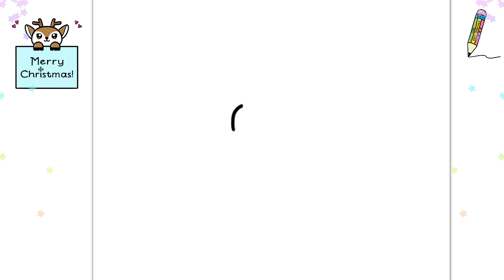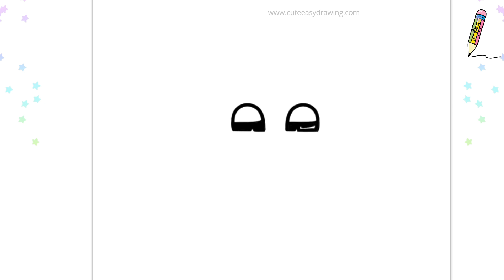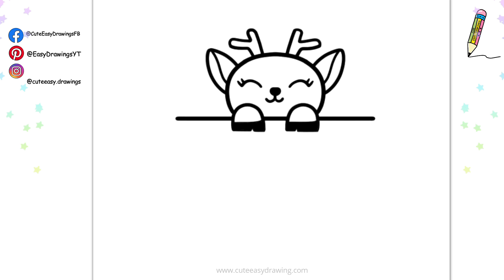How to Draw a Cute Deer Merry Christmas Card for Kids and Toddlers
How to Draw a Cute Deer Holding Christmas Card - Drawing and Coloring for Kids and Toddlers

How do you draw a deer Holding Christmas Card for brother?
How do you draw a deer Holding Christmas Card cute?
cute drawing,
drawing tutorial,
drawing easy,
drawing art,
drawing and coloring,
Draw,
Drawings,
Basic Drawings,
Simple Drawings,
Drawings Lessons,
Line Drawings,
Cute Drawings.
Easy Drawings,
Simple Drawings,
Kids Drawings,
Dibujar,
Dibujos,
Dibujos básicos,
Como dibujar,
Dibujos Sencillos,
Cómo colorear,
Cómo colorear,
Dibujos bonitos.
Dibujos Sencillos,
Dibujos Sencillos,
Desenhar,
Desenhos,
Desenhos básicos,
Como desenhar,
Desenhos Simples,
Como colorir,
Desenhos infantis,

Dessiner,
Dessins,
Dessins de base,
Comment dessiner,
Comment colorier,
Dessins mignons.
Dessins faciles,
Dessins simples,
Dessins d'enfants,

Disegnare,
Disegni,
Disegni di base,
Come disegnare,
Disegni Semplici,
Come colorare,
Come colorare,
رسم،
الرسومات،
رسومات أساسية ،
كيف ترسم،
رسومات بسيطة
دروس الرسم
رسومات الخط ،
كيف تلون ،
كيف تلون ،
رسومات لطيفة.
رسومات سهلة
رسومات بسيطة
رسم سهل جدا ،
رسومات للمبتدئين ،
رسومات الاطفال

चित्र,
आसान चित्र
सरल चित्र,
ड्राइंग क्लास,
रेखा चित्र,
कलर कैसे करे,
प्यारा चित्र।
आसान चित्र,
सरल चित्र,